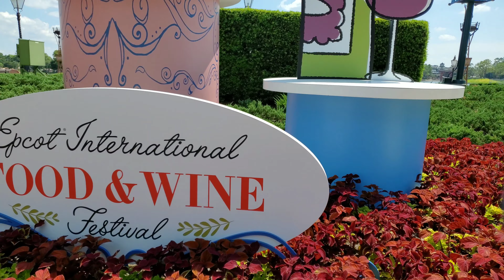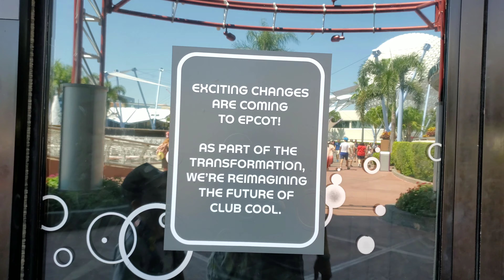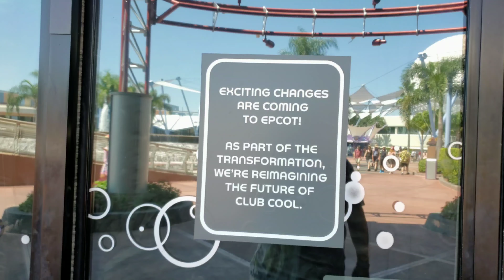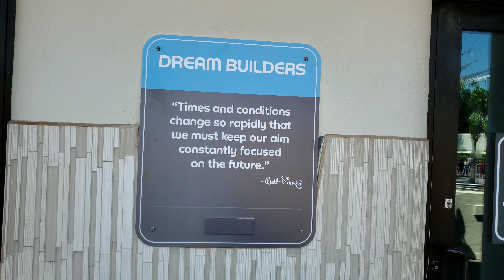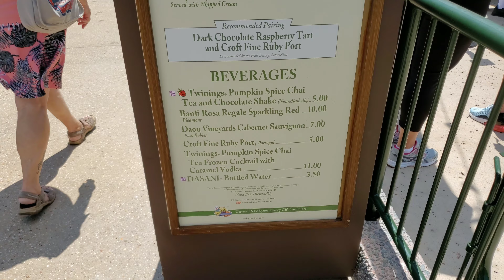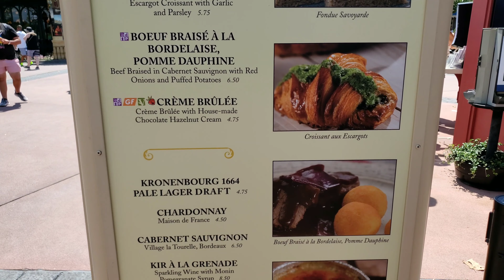Epcot Food and Wine 2019. Many changes have started.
We take a trip to Epcot food and wine 2019 to see the closings and changes, and to try some of the food.